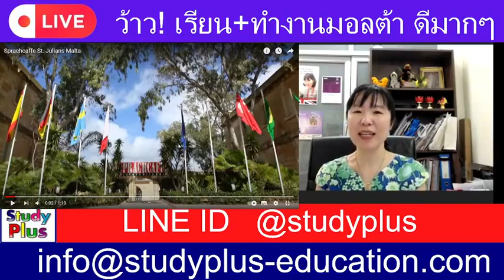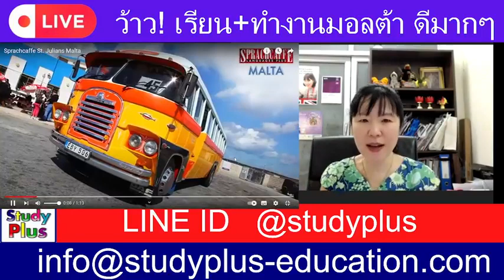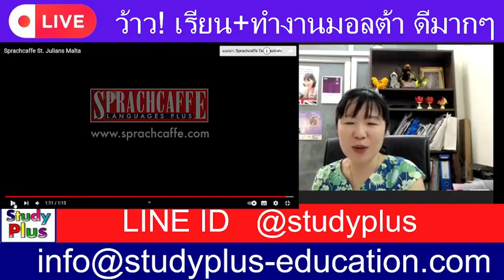เรียน + ทำงานมอลต้า